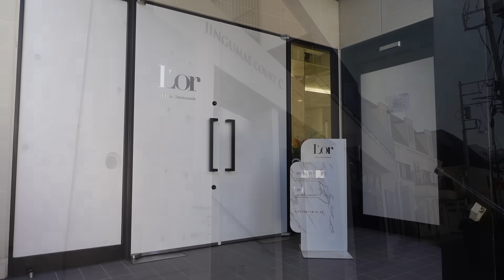この度顔面を改造する事に決めました。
L'or Clinic Omotesandoの平井林太郎先生、ならびにスタッフの皆様、撮影協力ありがとうございました✨

L'or Clinic Omotesando
〒150-0001
東京都渋谷区神宮前４丁目24-3, C, C, 2F

▼平井 林太郎(ひらい りんたろう) 先生

人生初の書籍『現在住所は冷蔵庫。自己肯定感急上昇』好評発売中！